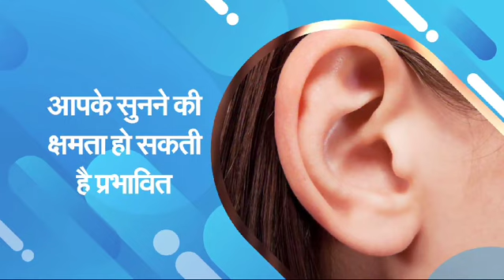Swasth Kisan | स्वस्थ किसान: कान के संक्रमण को न करें नज़र अंदाज़ कारण, लक्षण और उपचार | July 13, 2024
कान के संक्रमण को न करें नज़र अंदाज़

कारण, लक्षण और उपचार

जानिए हमारे खास प्रोग्राम 'स्वस्थ किसान' में

20 जुलाई, शनिवार शाम 06:00 बजे डीडी किसान पर।